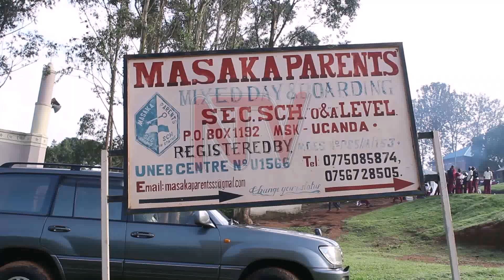Masaka Parents SS dormitory burnt in early morning fire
Fire has burnt a dormitory at Masaka Parents Secondary School in Masaka city leaving property destroyed. According to the city’s fire brigade, the fire which started at around 6 am, did not injure any students as they were already out of the dormitory at the time of the incident. Masaka Resident City Commissioner Ronald Katende, who was initially denied access to the school by the proprietors has faulted the school over its failure to follow the government’s guidance on preventing school fires which put the lives of learners at risk.